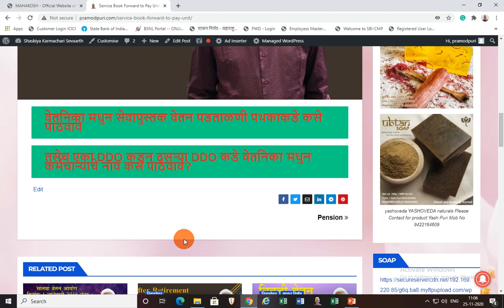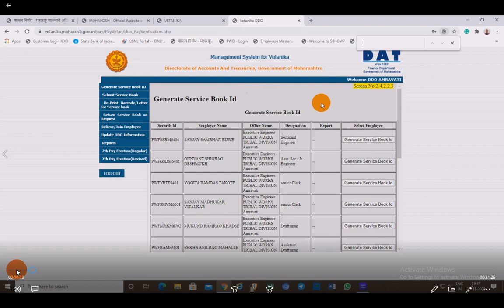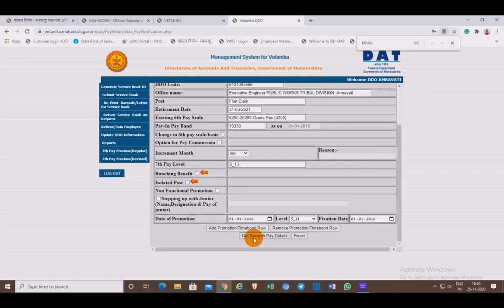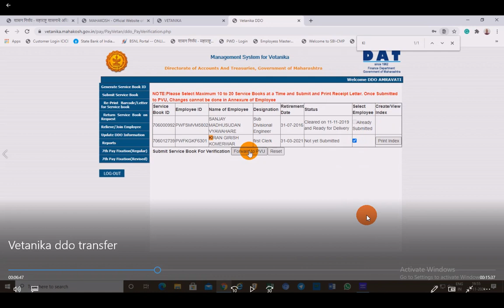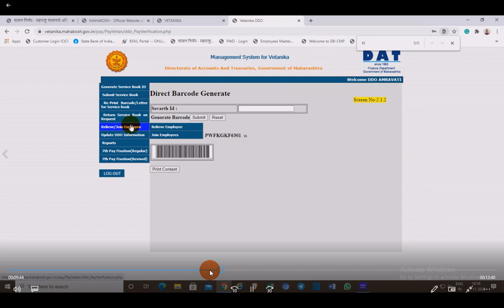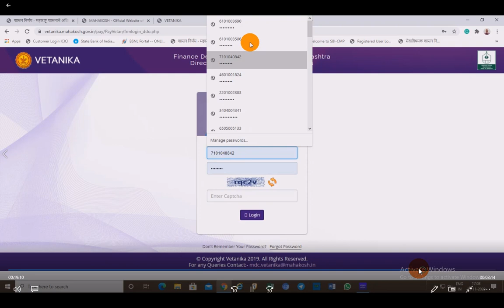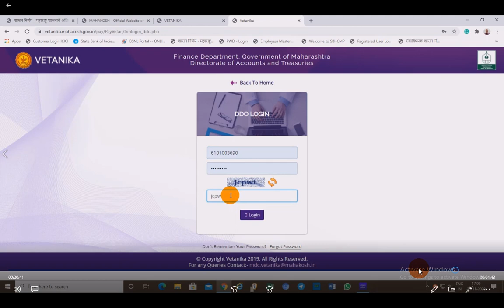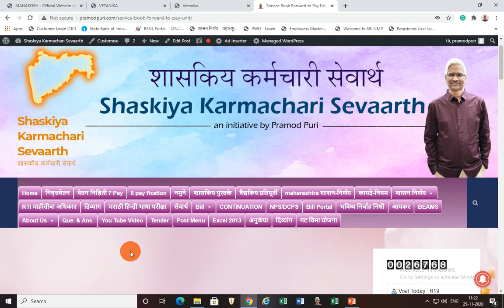Vetanika वेतनिका मधुन सेवापुस्तक वेतन पडताळणी पथकाकडे कसे पाठवावे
Vetanika वेतनिका मधुन सेवापुस्तक वेतन पडताळणी पथकाकडे कसे पाठवावे तसेच एका DDO कडुन दुसऱ्या DDO कडे कर्मचाऱ्याचे नाव कसे पाठवावे?